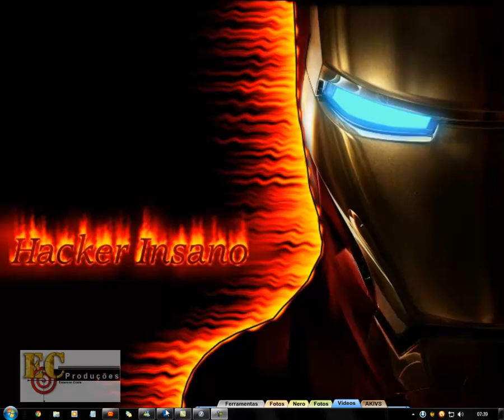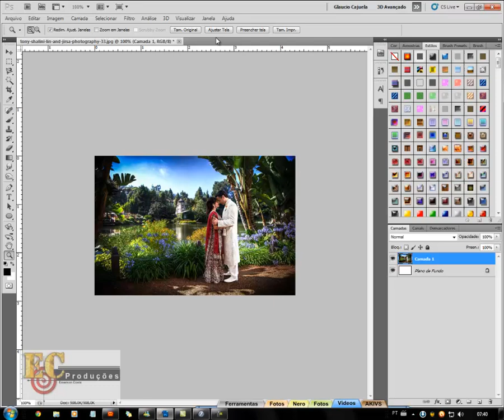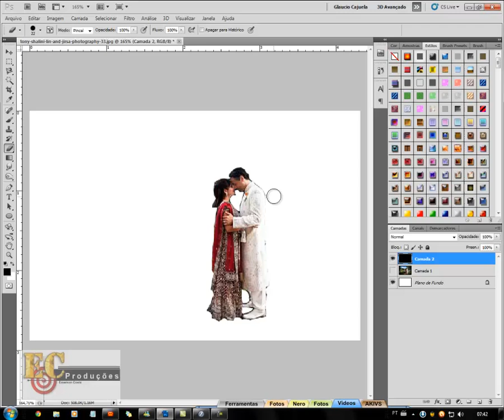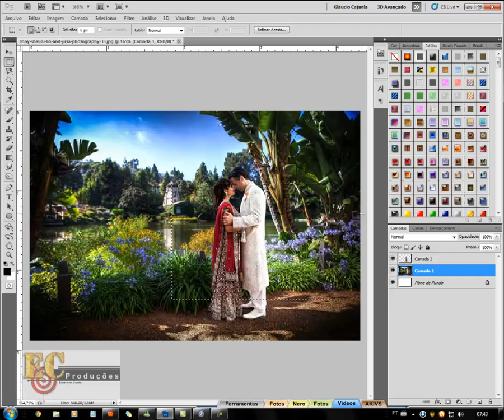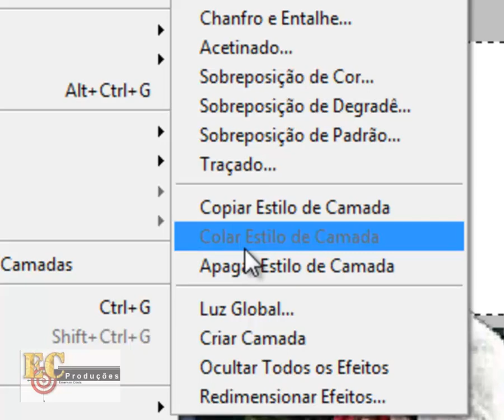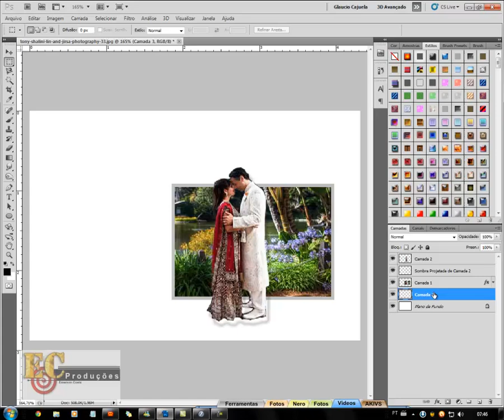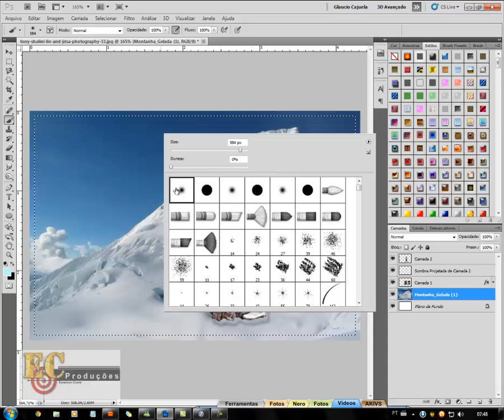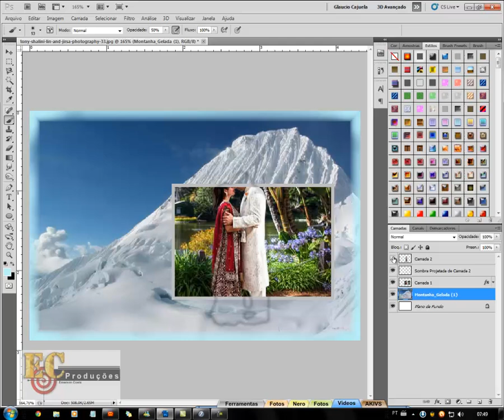Salto de foto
Um efeito muito interessante para fotos